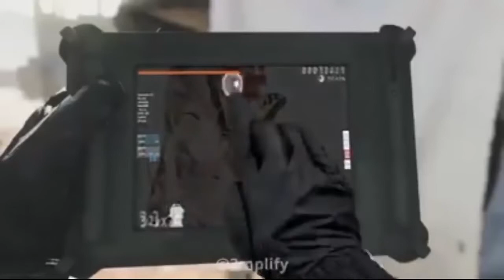you laugh you lose but it's actually funny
✅ a meme compilation